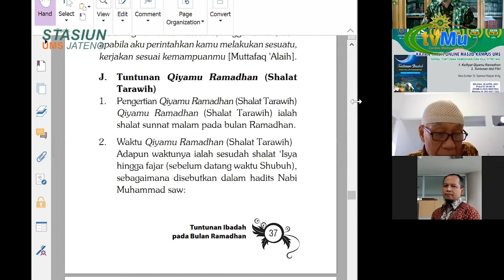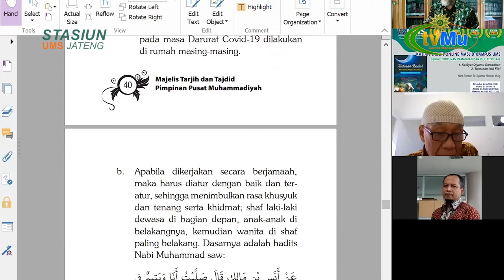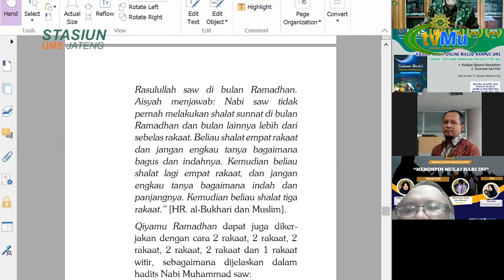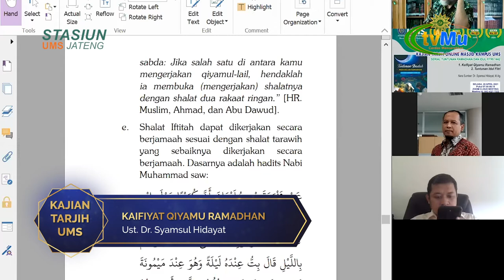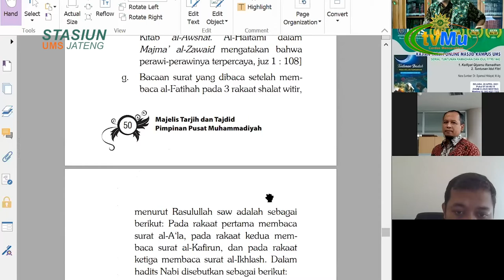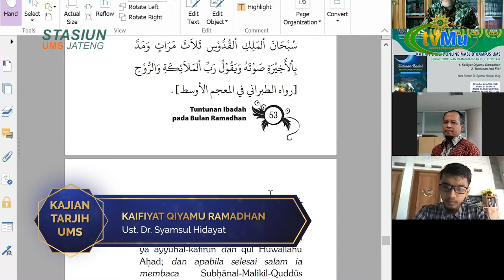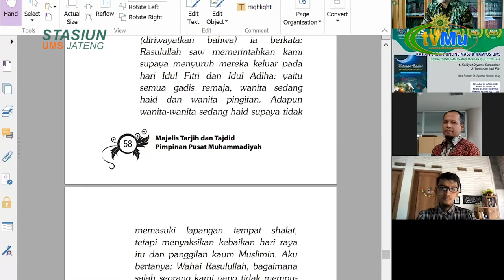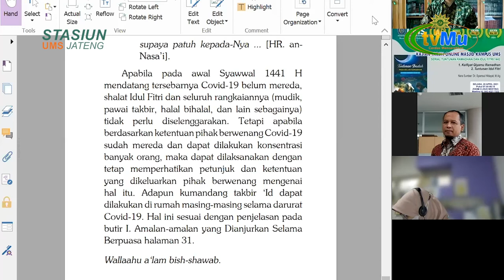83. KAIFIYAT QIYAMU RAMADHAN | SHALAT IFTITAH | TARAWIH BERJAMAAH DIRUMAH?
SURAT EDARAN PP MUHAMMADIYAH TENTANG TUNTUNAN IBADAH